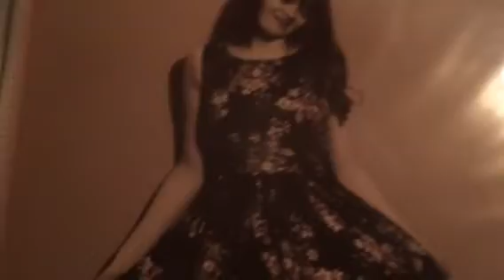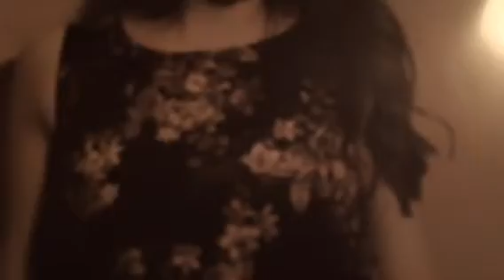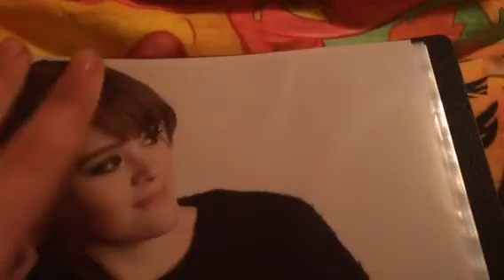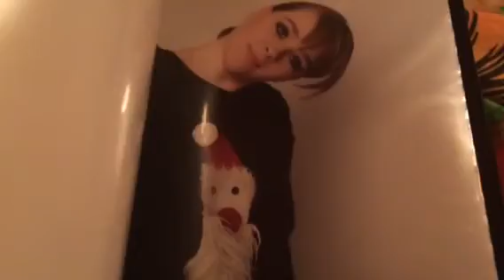ASMR going through my portfolio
Hi guys
Lizzie ASMR